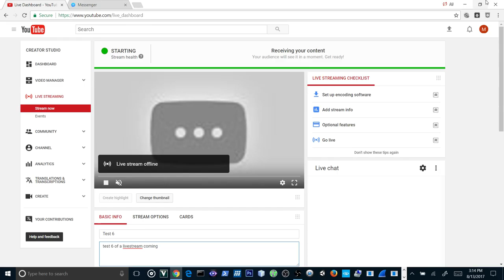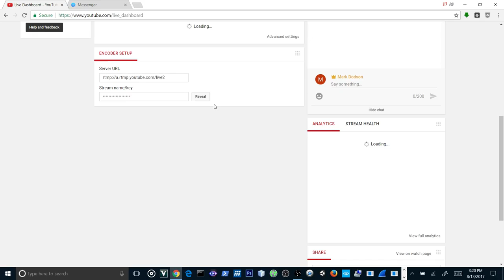Test 6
test 6 of a livestream coming